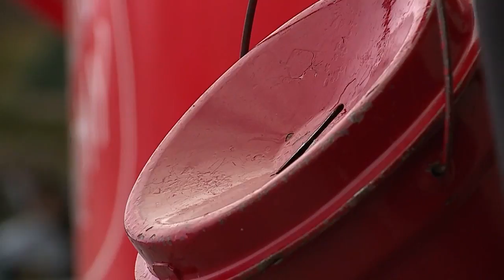salvationarmy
upLynk Clip